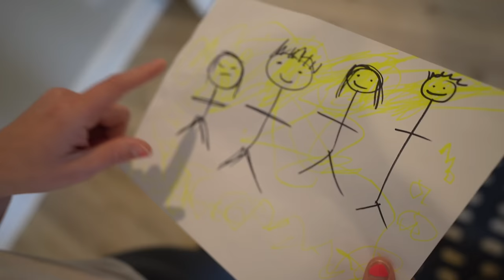Mom and Dad LOVE Ivy more!!!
In todays video we have our own take on a Mr.Rogers style video! We take you back to a story about when Levi thought Mom and Dad love Ivy more! How sad is that!? Watch to the end to see what happens! We love you guys and we love our fans!

Hey everyone! We're the Lively Lewis'. Thank you so much for stopping by and showing our videos your love! We love making fun, family friendly content for you kids to enjoy and for parents to feel safe having their kids watch our channel! We make videos about things our kids love from Disney movies, Challenges, Toys, Learning, Adventures, Comedies, Magic, Traveling, videos with our cousins from the Stella Show and so much more! We love family activities like making crafts, having challenges, and the occasional prank! Also that like button there tells us you enjoyed the video and we can make more videos like that! ​ YouTubeKids​​​​​​